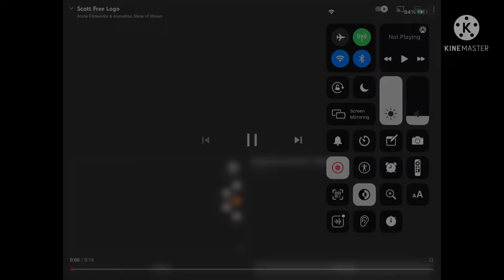Scott Free Logo In Might Confuse You